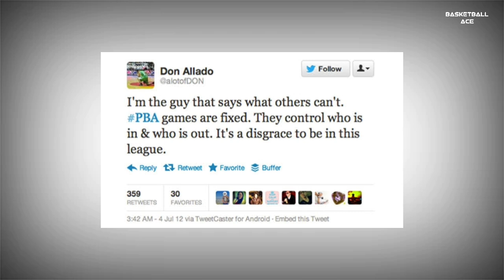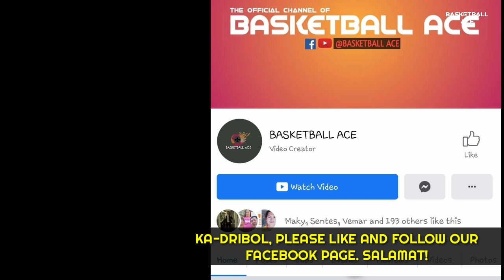CALVIN ABUEVA'S SUSPENSION STORY: BAKIT NAPAKATAGAL? | LONGEST IN PRO LEAGUE HISTORY | UPDATE 2020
Mga ka-dribol! Halika at talakayin natin ang CALVIN ABUEVA'S SUSPENSION STORY: BAKIT NAPAKATAGAL? | LONGEST IN PRO LEAGUE HISTORY | UPDATE 2020

Basketball Ace. basketball ace. Calvin Abueva. Calvin Abueva Suspension. Calvin Abueva Update. Let Calvin Play